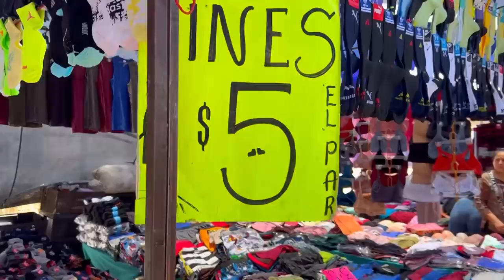¡VÁMONOS PARA AL TIANGUIS DE LOS SÁBADOS! La Piedad, Michoacán.